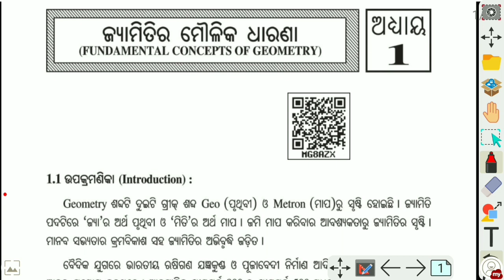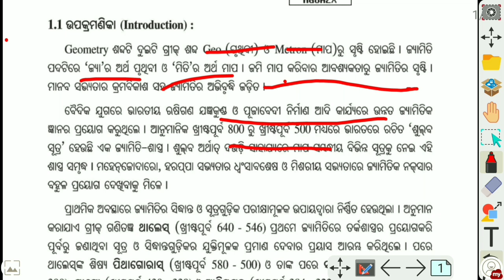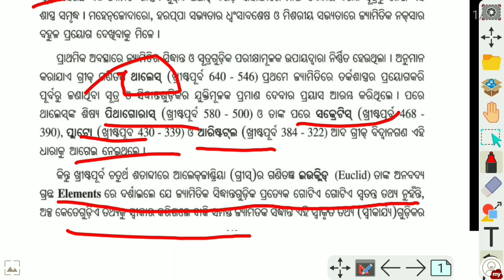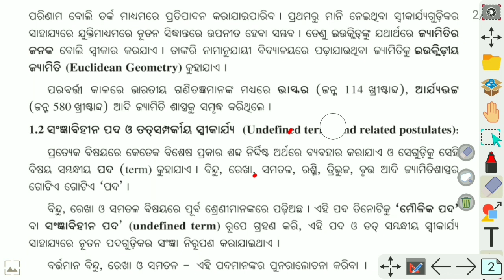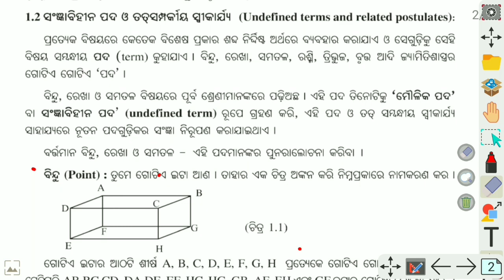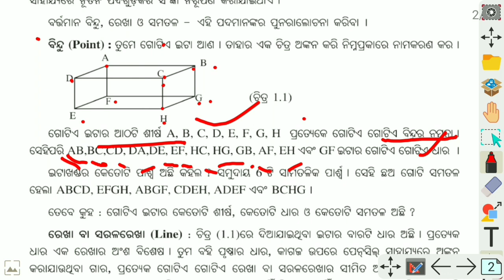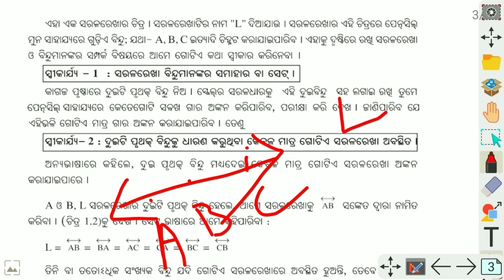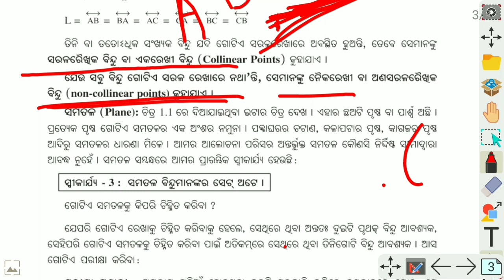ଜ୍ୟାମିତର ମୌଳିକ ଧାରଣା Class 8 Geometry fundamental class by prachi mam.